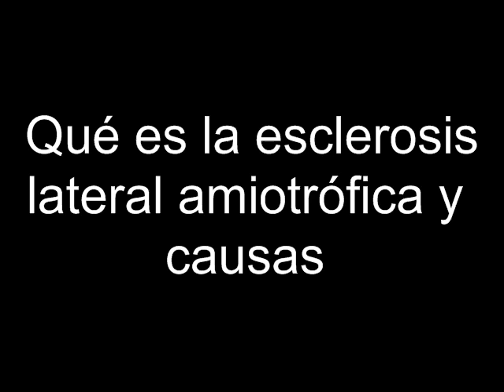Qué es la esclerosis lateral amiotrófica y causas